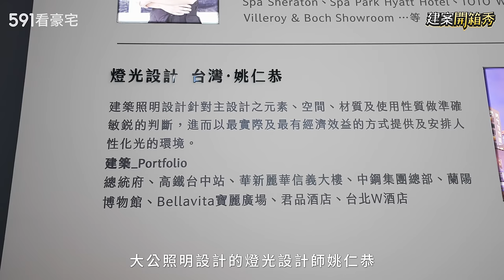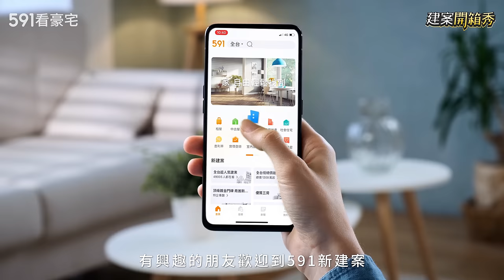67公頃最強森景 國際地標高端豪邸｜台中市西屯區-豐邑PARK ONE｜水湳經貿園區｜中央公園｜591看豪宅｜591新建案｜591建案開箱秀｜ep.61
今天開箱的豪宅 67公頃中央公園為鄰
相當於坐擁近2.6座大安森林公園🌞
周邊逾500億元建設挹注 集結七位普立茲克大師作品
有了世界級城市地景 更搭配一流國際建築團隊👍

室內71坪 4房3衛格局！
頂級奢華內裝有這些👇

🔷國際級團隊加持
🔷中央公園無敵景觀
🔷宜居大陽台戶別
🔷五星級飯店式物管

台中「豐邑PARK ONE」
天生優越 一起見證榮耀！

00:00​ 開場
01:19​ 周邊機能
03:06​ 社區規劃
03:52​ 空間格局
06:57 心得總結

※免責聲明:影音文字內容僅供參考,不構成投資建議,也不代表591看豪宅贊同其觀點。影音中所涉坪數,如無特殊說明,均為規劃坪數。影音中出現的圖片資訊僅供參考,以銷售中心實際情況為準。

【本影片空拍畫面皆合法申請民航局空域】

《建案開箱秀》從買房者視角出發，客觀分析建案格局、規劃、交通機能等，輔以真實評論，整理出最吸睛和須考慮的三個理由！最專業的的實測點評，就在591！

【591看豪宅】為【591房屋交易網】全新開創的YouTube影音頻道。我們致力於打造高質感的專業房產影音欄目，透過豪宅建案開箱實測，帶你探索奢華內裝的驚奇內幕！